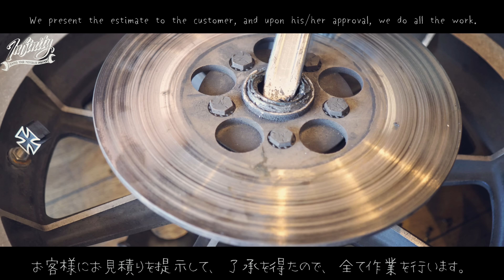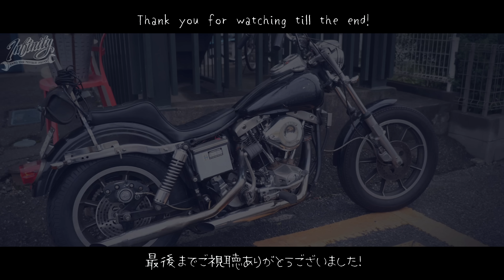【ショベルヘッド乗り必見】走行に大切な足まわりをしっかり整備！スイングアーム、ホイールベアリング、ブレーキのオーバーホールMust-see video for shovelhead riders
当店のホームページ

アパレルやオリジナルステッカー等の販売はこちら
Click here for apparel, original stickers, etc.
International shipping is also available.

いつもご覧いただき、誠にありがとうございます。
本日の動画は、ショベルヘッドの4速フレーム車の足まわりをしっかり整備します。

本当はタイヤ交換と、ブレーキの不調でお預かりだったのですが、実際にホイールを外して点検してみると色々と交換が必要な箇所が多かったので、お見積りを作成後、お客さんに提示。許可を頂いて全て作業することになりました。

ホイールベアリング、スイングアームのベアリング、タイヤ交換、ドライブチェーン交換、キャリパーを前期から後期モデルに交換しました。

Today's video is a thorough maintenance of the undercarriage of a shovelhead 4-speed frame car.

The car was originally in our shop for tire replacement and brake problems, but when we actually removed the wheels and inspected them, we found that many parts needed to be replaced, so after preparing a quote, we presented it to the customer. After preparing an estimate, we presented it to the customer, and with his permission, we decided to do all the work.

We replaced the wheel bearings, swing arm bearings, tires, drive chain, and calipers from the earlier to the later model.